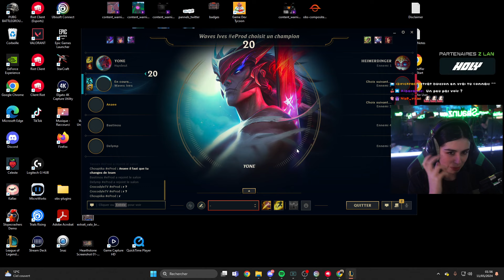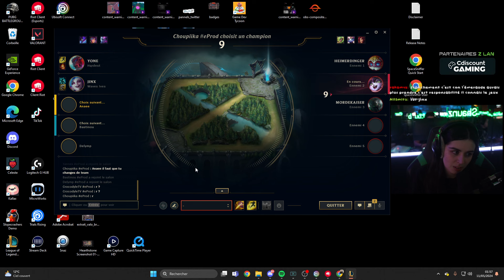MON MAITRE YI EST JUSTE EFFRAYANT (ZLAN 2024)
4e épreuve de la zlan. à 2h du mat